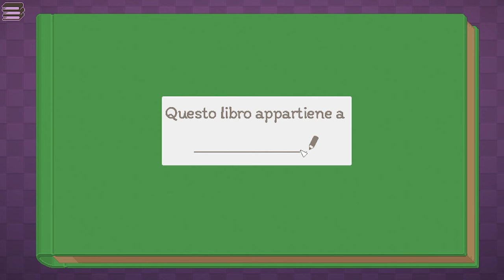UNPACKING ASMR (1) camera da letto *1997*